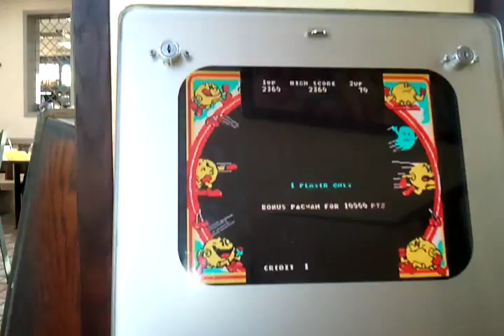game station I saw at mcdonalds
this is a game station I saw at a mcdonalds in vinton,va It had pac man on the game cube and idk on the ps2